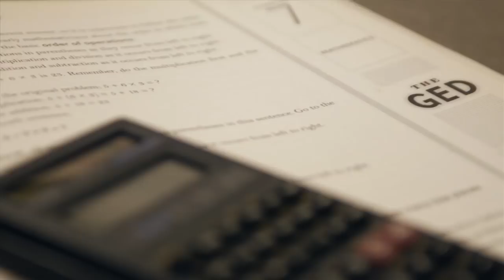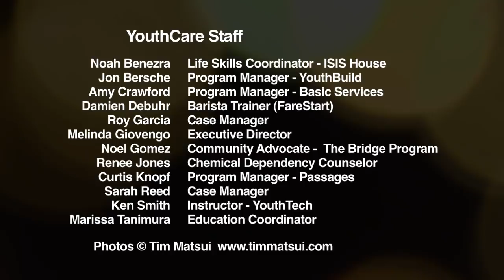Are We Willing?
Learn about how YouthCare helps our community's homeless youth get off the streets and prepare for life.